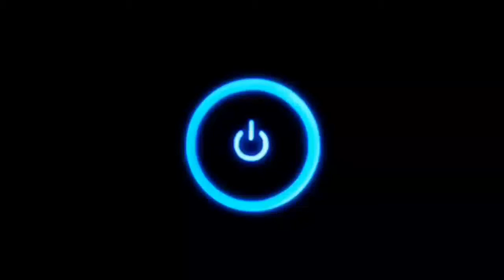Entrevista con: "Tata-Cosplay"... 🎤 Zona Otaku.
Bienvenidos a Retro Gaming...
El día de hoy, les traemos la maravillosa entrevista que realizamos a una de las mejores cosplayer de colombia. Mayormente conocida como: "Tata-Cosplay", a quien queremos agradecerle por su amistad, amabilidad y sobretodo su accesibilidad.
Gracias...